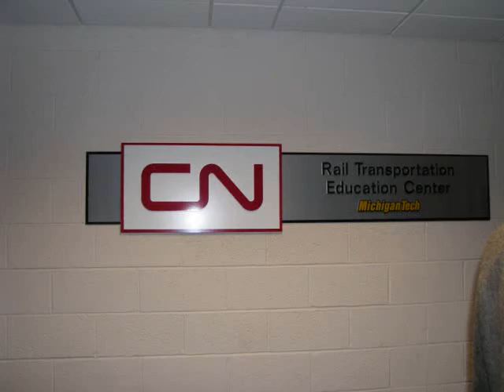CN Rail Transportation Education Center at Michigan Tech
CN  Rail Transportation EducationCenter at Michigan Tech:
Opening Ceremony with Matthew Glynn, Chief Engineer, Signals and Communications, Canadian National